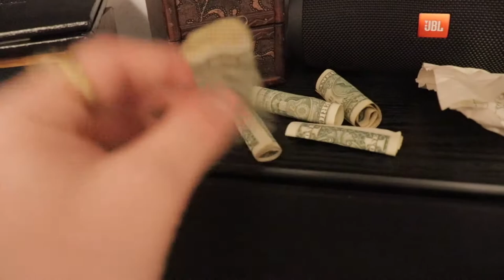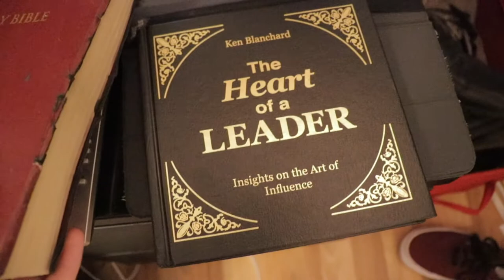June 20th, 2020 Introduction to YouTube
Starting a "vlog" to motivate myself and to continue my walk forward in christianity after a few set backs. Plans are changing and that is OKAY! So Jeremy if you are watching this at a future date, everything is OKAY, God is still good, and JESUS WINS.